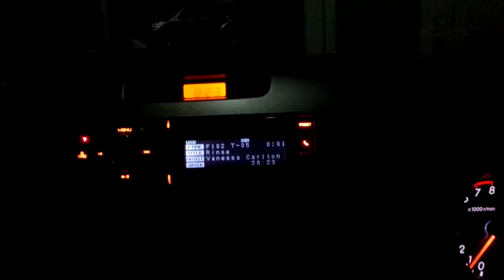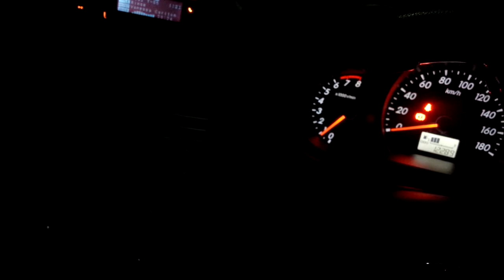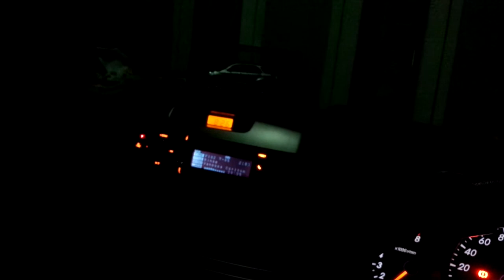Ni Dia Sumbernya (Avexis)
yang bikin penasaran. thanx Om David and Om Hwely